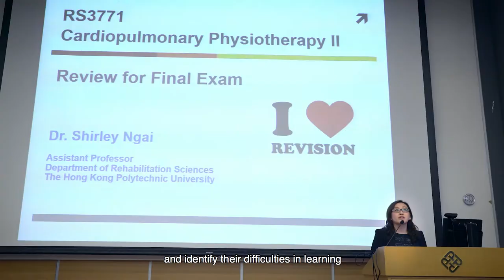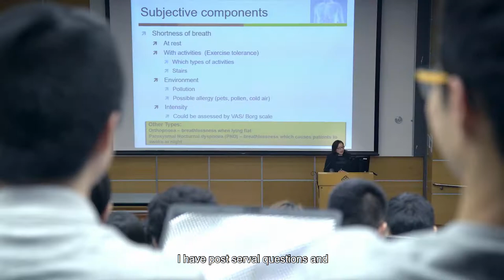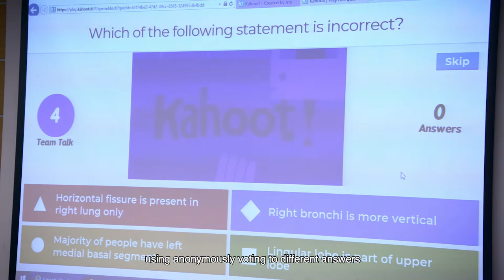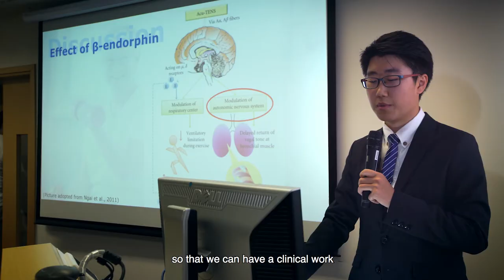2016 UGC Teaching Awardee - Dr Shirley Ngai, PolyU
2016 UGC Teaching Awardee - Dr Shirley Ngai, Assistant Professor, Department of Rehabilitation Sciences, the Hong Kong Polytechnic University